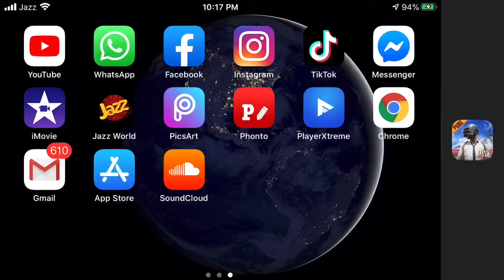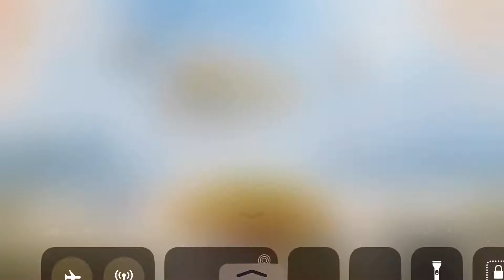Should you still buy iphone 7 plus for pubg in 2020 | Gamers Review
Welcome to another new video guys
Should you still buy iphone 7 plus for pubg in 2020
Gamers Review for iphone 7 plus

Device : Iphone 7 plus
Editor : I Movie
PC Editor : WonderShare Filmora
iphone 7 plus botcamp test
should you buy iphone 7 plus for pubg
iphone 7 plus pubg gameplay
fastest player